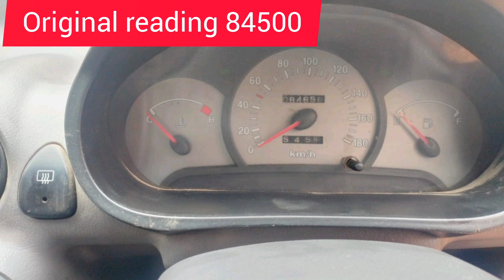ye liziye Kam dam mein santro xo car | low budget 😲mein | second owner price 120000 hyderabad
Details:-

Model 2007
Paper valid 2027
Santro xo
Power windows
Power steering
Ac chilled
Original reading 84500
Tyres 75 percent
Second owner car
Price 120000

youtube videos
secondhand cars
cars videos